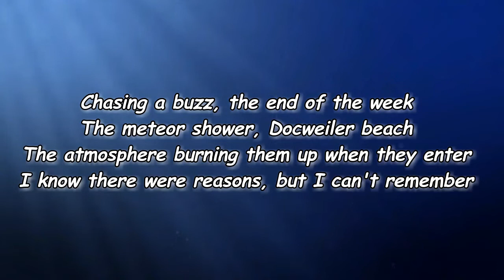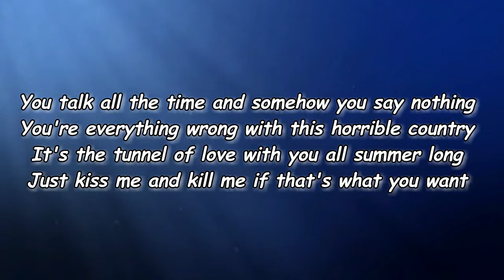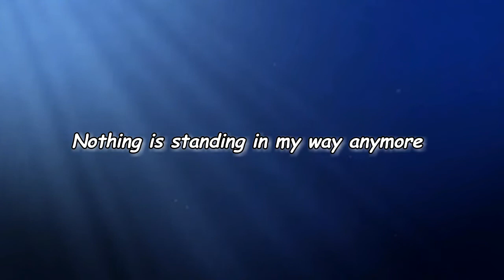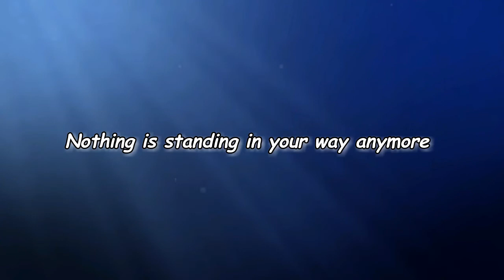Christian Lee Hutson - Teddy’s Song (Lyrics)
Teddy’s Song Lyrics:

[Verse 1]
Chasing a buzz, the end of the week
The meteor shower, Dockweiler beach
The atmosphere burning them up when they enter
I know there were reasons, but I can't remember

You talk all the time and somehow you say nothing
You're everything wrong with this horrible country
It's the tunnel of love with you all summer long
Just kiss me and kill me if that's what you want

Nothing is standing in your way anymore

[Verse 2]
Asleep with the radio next to the bed on the floor
'Cause it sounds like my parents talking through the door
I was supposed to be writing again
But I keep getting lost at the end of my pen

I'm starting to feel like my friends barely know me
The greatest hits inside joke karaoke
Lean over the railing at the Roosevelt
Like nothing would happen to me if I fell

Nothing is standing in my way anymore

[Verse 3]
On the curb in the hills up behind your new house
The heat finally broke now the sun's going down
The glare from the headlights of each passing car
Flickering in your eyes like candles in the dark

Soft blocked, it's fine though, it had to be done
Got tired of trying to please everyone
You moved here so you could be closer to Ruby
You're shedding your skin, turning over a new leaf